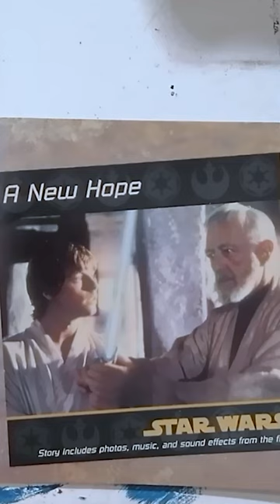Book & Tape - A NEW HOPE (Part I)